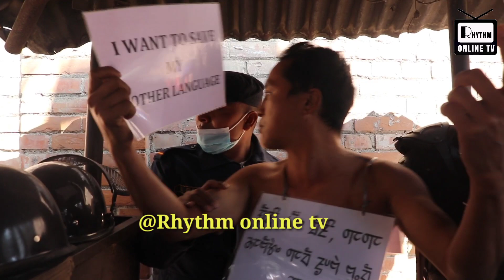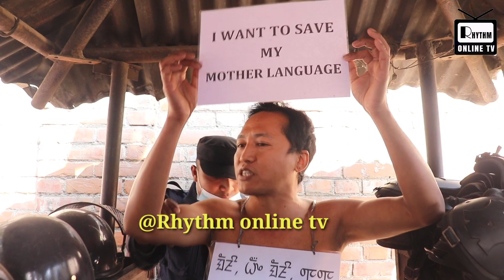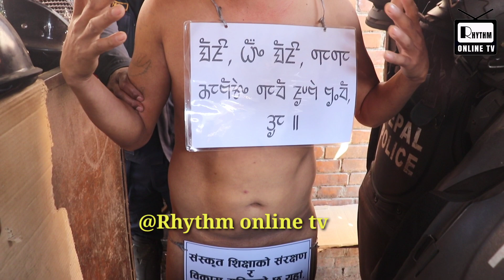सिङ्गदरबार अगाडि Bikin Kambang ले गरे फेरि ना*ङ्गो प्रद*र्शन। एकैछिनमा भयो यस्तो .. बिकिन काम्बाङ्ग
Unauthorized downloading and uploading on other sites is strictly prohibited.